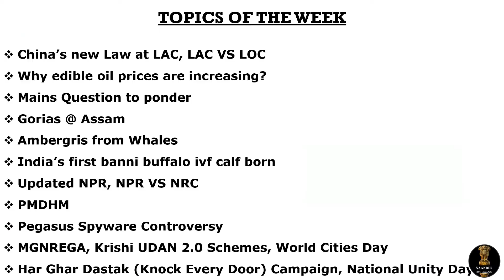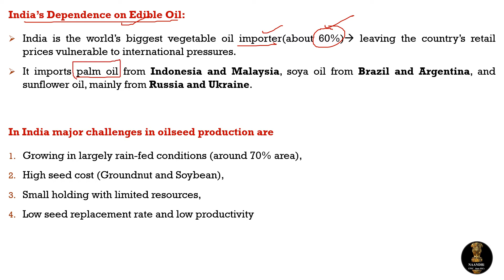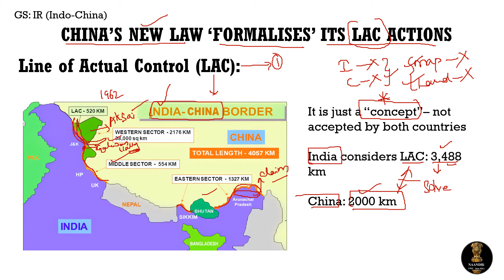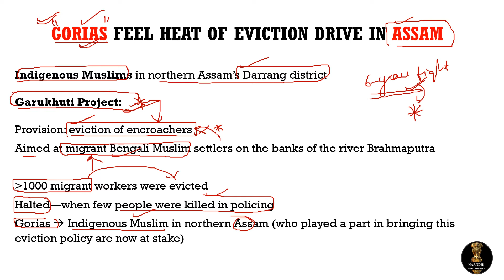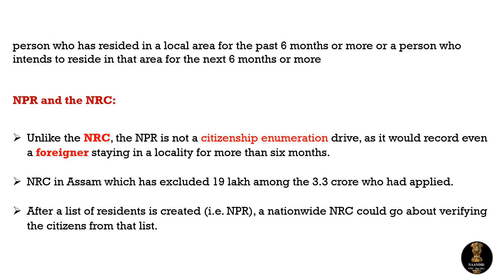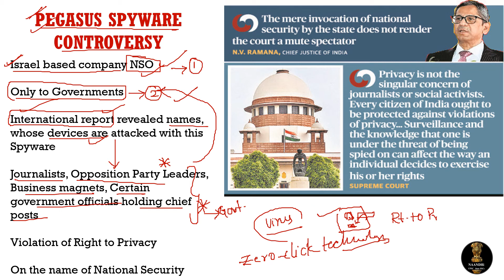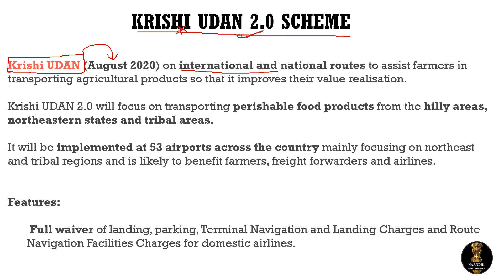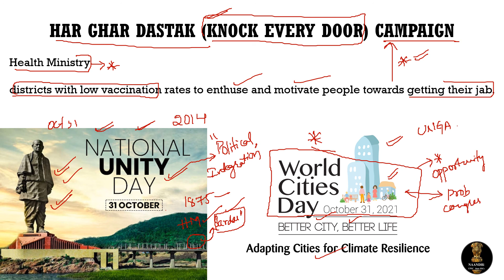Weekly Current Affairs Analysis: October 25 to 31, 2021 | UPSC | APPSC | TSPSC | EPFO | AO | DL/JL